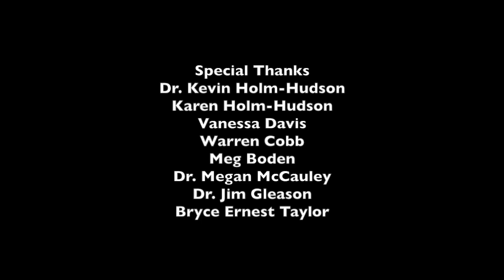"Instant Classic Sing-along Song" by Dr Kevin Holm Hudson and Friends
Dr. Kevin Holm-Hudson's famous "Instant Classic Sing-along Song performed with his friends and family and all recordings have the healthyathome" stamp of approval. Friends and family by ListenLocally Open Mic Kentucky. Used with permission from Dr. Kevin Holm-Hudson.